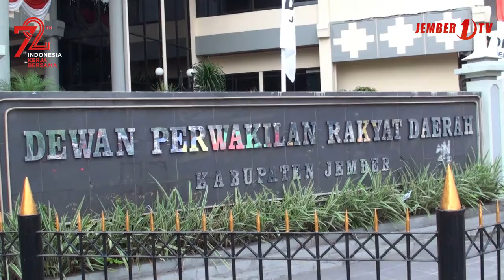Fraksi Gerindra Minta Mirfano Dijadikan Sekda Definitif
Dalam kesempatan yang sama, Fraksi Gerindra DPRD Jember juga meminta bupati untuk segera mendefinitifkan Mirfano sebagai sekda definitif jika memang dianggap layak menduduki jabatan strategis itu.